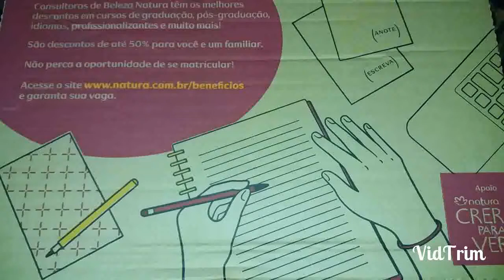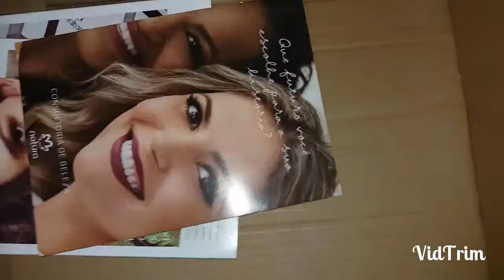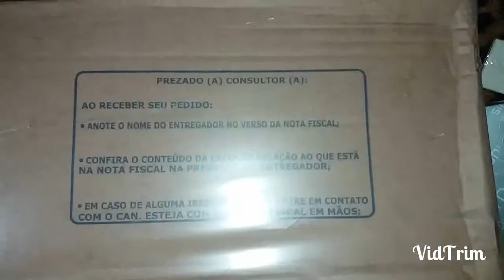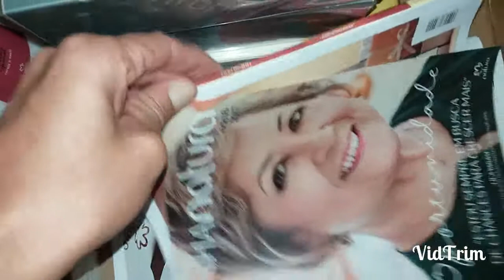caixa da natura ciclo14/2017